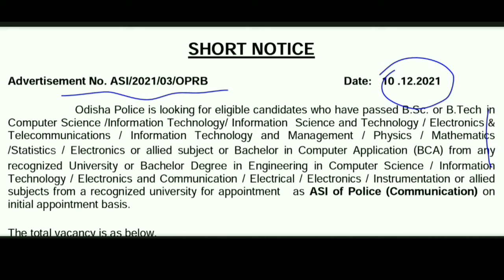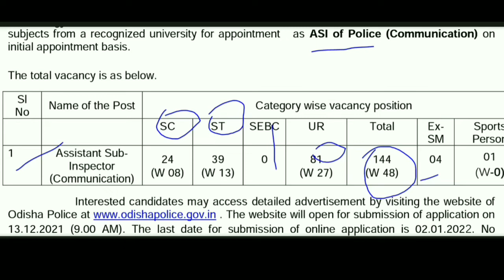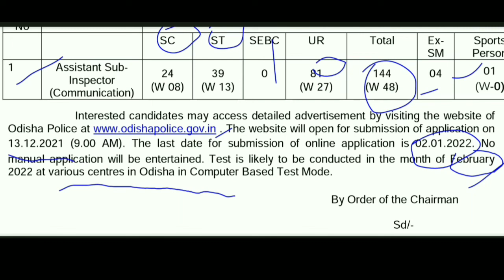ASI Recruitment 2021 !! Police Vacancy !! Police Recruitment 2021 !! Find Your Job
Odisha police Vacancy

Papun Creation Official---